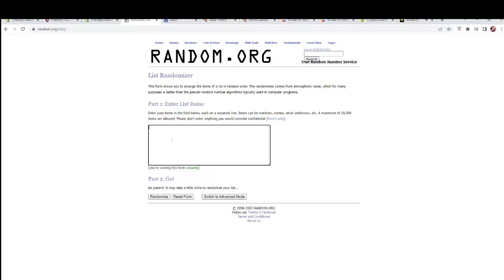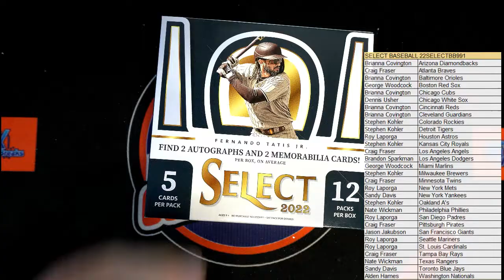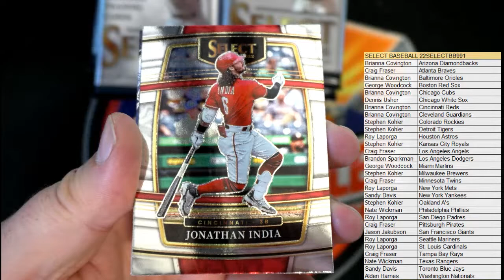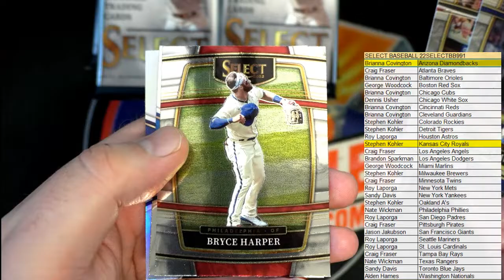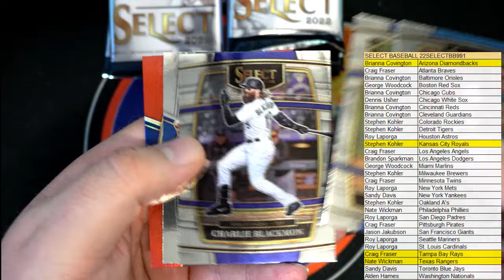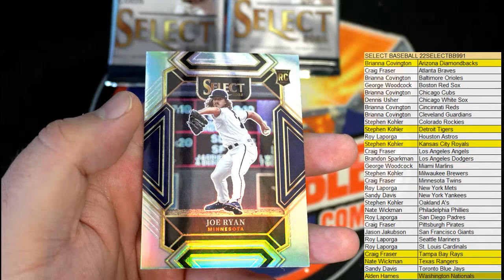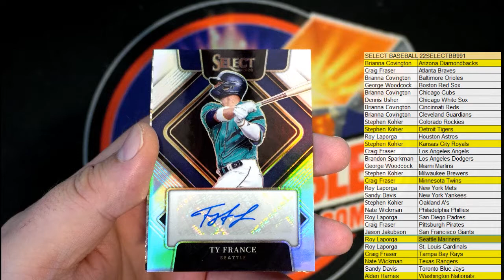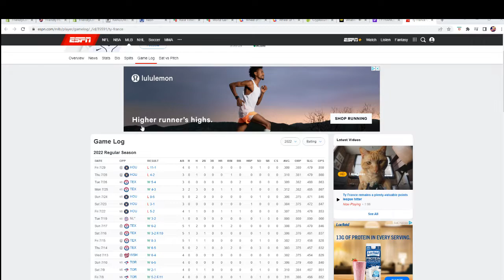2022 Panini Select Baseball Hobby Box ID 22SELECTBB991